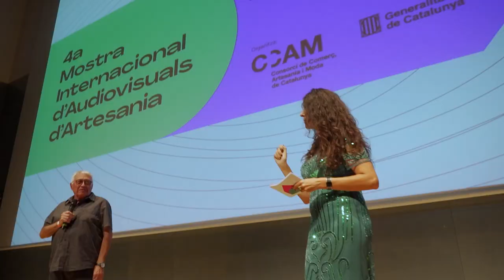4a Mostra Internacional d'Audiovisuals d'Artesania - vídeo resum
Vídeo resum de la gala inaugural de la 4a Mostra Internacional d'Audiovisuals d'Artesania que va tenir lloc el 22 d'octubre de 2022 al Disseny Hub Barcelona. S'hi van projectar 16 peces audiovisuals dedicades al món de l’artesania i es va comptar amb la presència de totes les persones que van participat de l'edició.